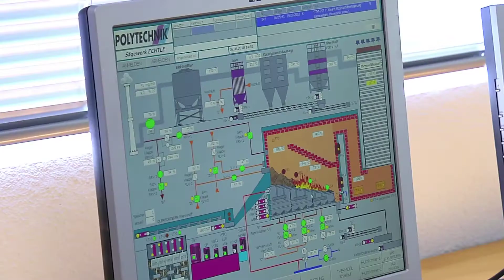Nordrach im Schwarzwald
Im Bereich alternative Energien geht die Gemeinde Nordrach im Schwarzwald  mit gutem Beispiel voran.